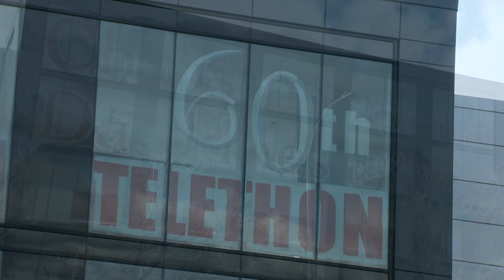When is the 2023 Christmas Daddies Telethon?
Thank you Storage Inn Halifax!